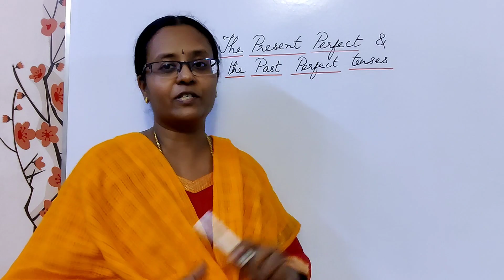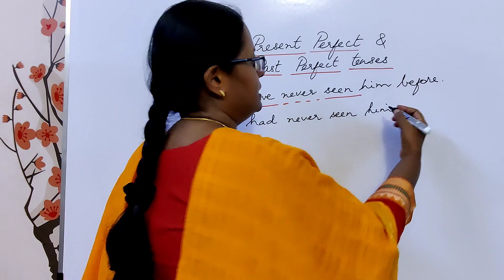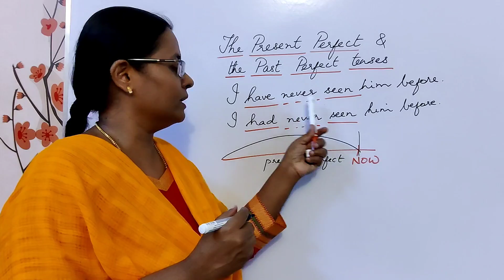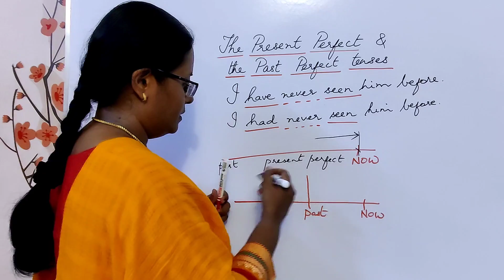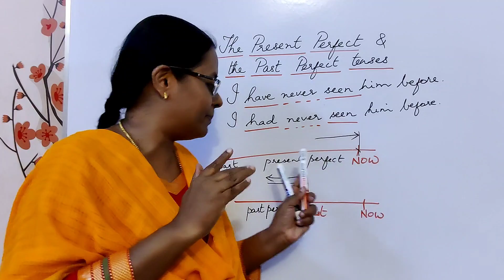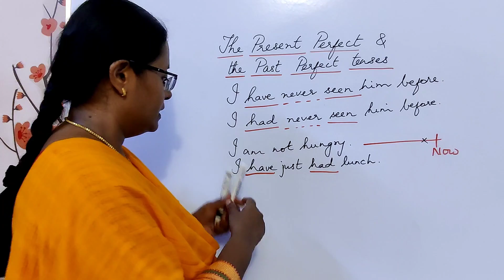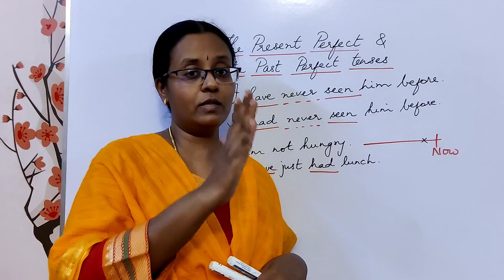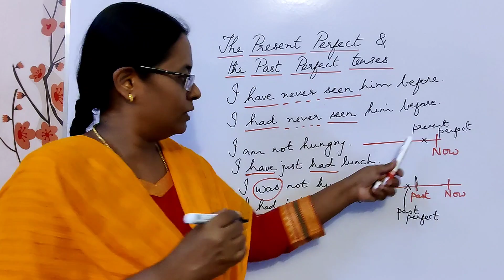Present Perfect and Past Perfect | I have never seen him before. I had never seen him before.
In this video, you will learn about difference between the present perfect and the past perfect tenses.

Organisation Code - SEUET